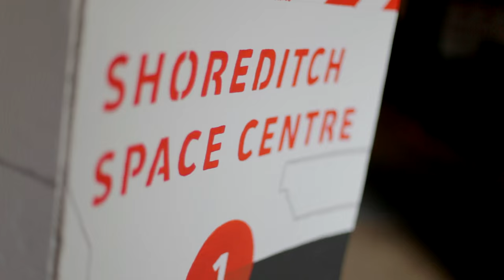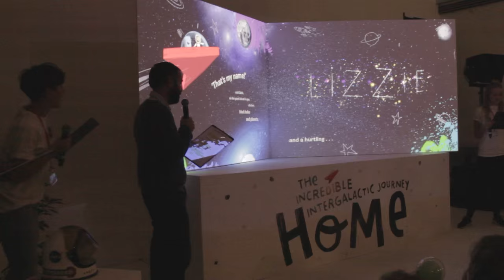Launch Party for The Incredible Intergalactic Journey Home (London)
We had an out-of-this-world time at the launch party for our new book, The Incredible Intergalactic Journey Home. A ginormous thank you to everyone who joined us, it means the world, no universe, to us!